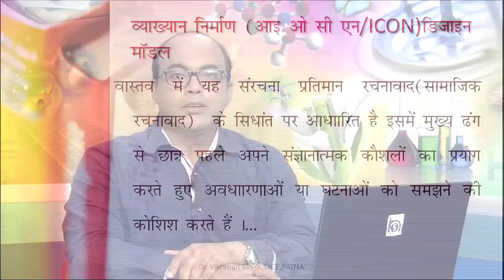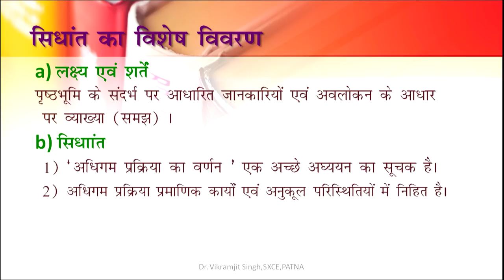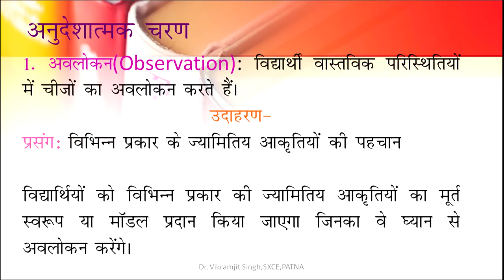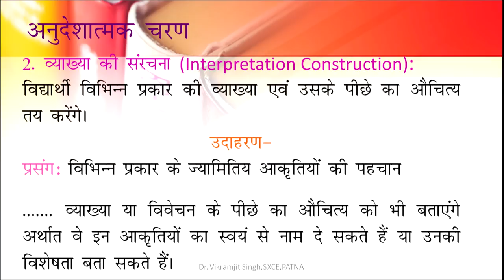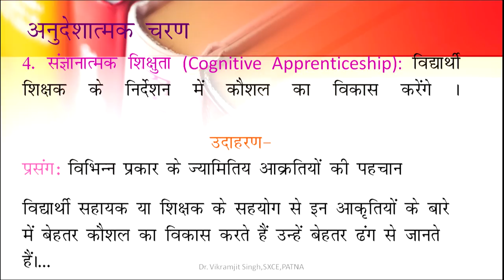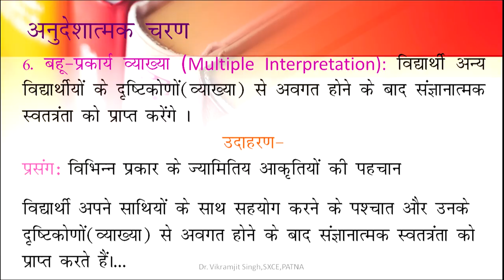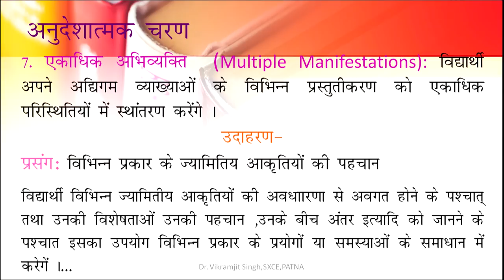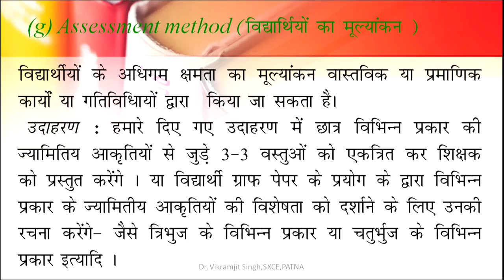Prarambik Sthar par Ganit Shikshan ka ICON Saranchna Pratiman